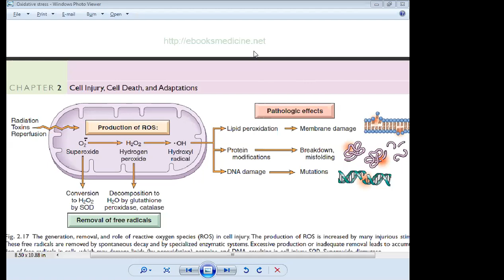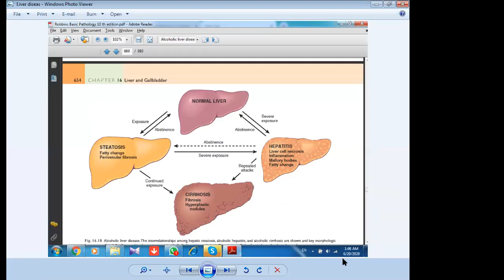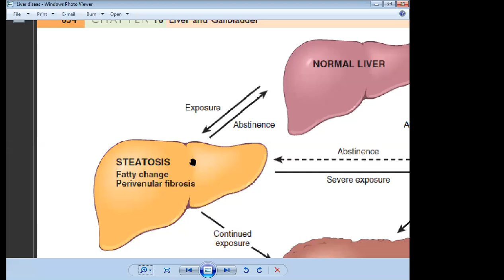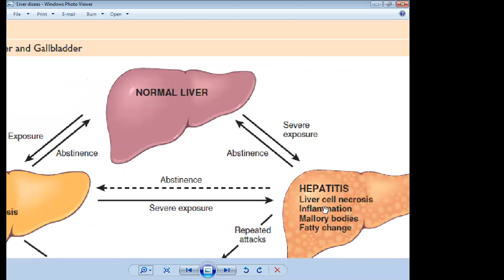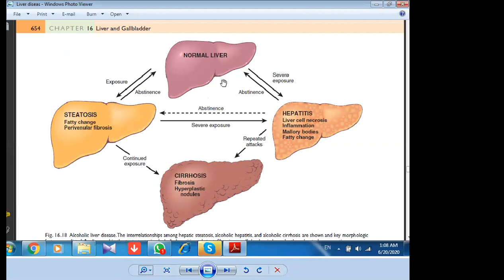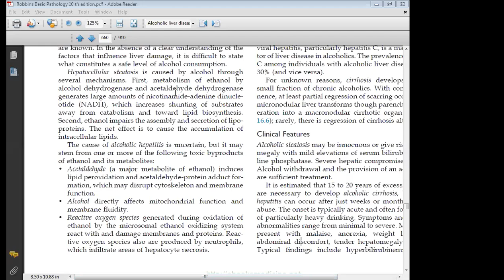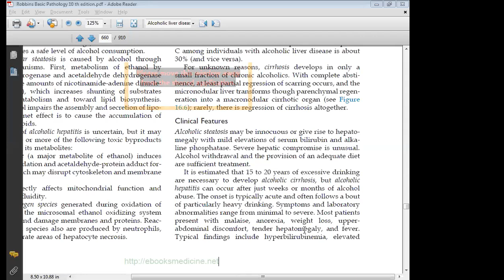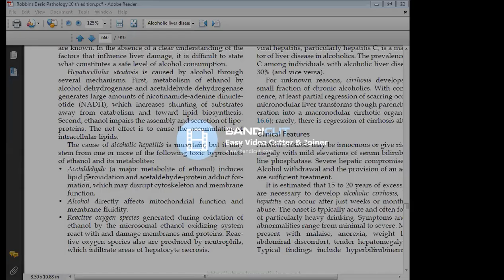PATHO; Lecture 7, Alcoholic liver disease